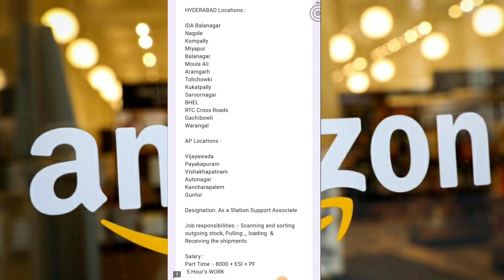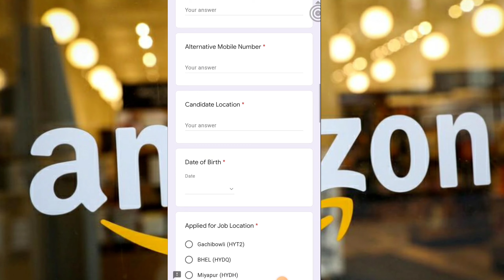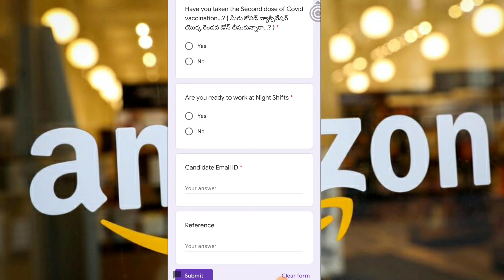Amazon Company Jobs Andrapradesh & Hydrabad In 2021| Amazon Company Jobs In Telugu | Latest Hiring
Register Link 👍👍